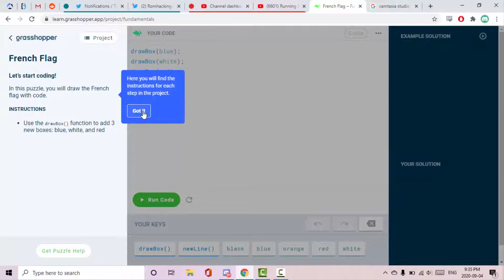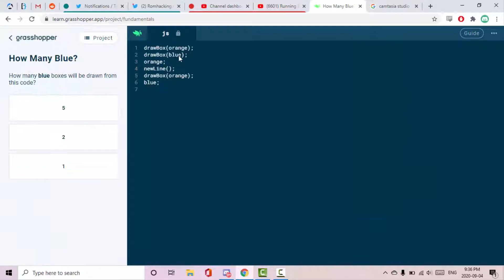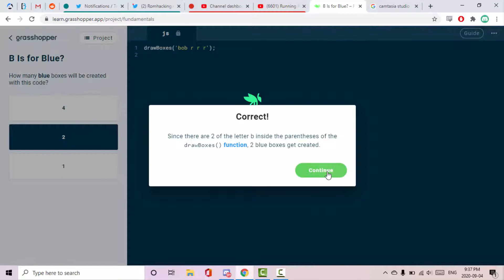Grasshopper: Fundamentals | Drawing Shapes - SRPFC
With the success of my Blockly Games and OzoBlockly Games videos, I've wanted to revive these types of videos by completing Grasshopper courses, section by section. So, here it is: the "Drawing Shapes" section of the Fundamentals course.

You will then be taken to the corresponding social media page.

The music used in this video is "DJ Supremo - La Revancha".

0:00 - Intro
0:10 - French Flag
0:42 - Gabonese Flag
1:12 - How Many Blue?
1:23 - Gabonese Flag Helper
1:43 - Gabonese Flag Shortcuts
2:04 - B Is for Blue?
2:16 - A Dash of Random
2:30 - End Screen